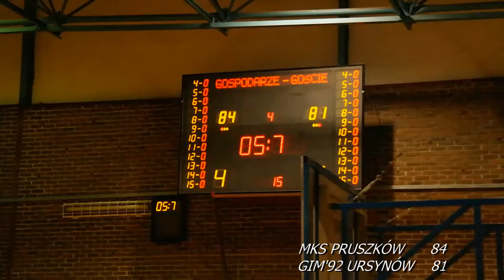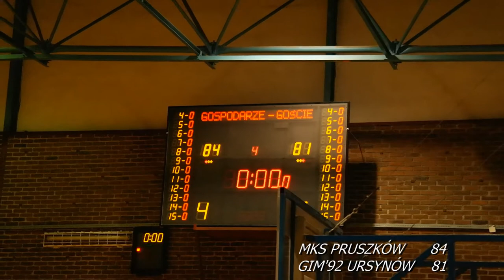Końcówka meczu MKS Pruszków - GIM'92 URSYNÓW sędziowie przerywają akcję na time out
Do nietypowej sytuacji doszło w końcówce meczu juniorów U18M MKS Pruszków - GIM'92 URSYNÓW (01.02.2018r), gdy sędziowie przerwali akcję na time out po wznowieniu gry przez gospodarzy. Gwizdek przerwał akcję gości, po przechwycie, co mogło mieć wpływ na rozstrzygnięcie meczu.
Ciężkie jest życie sędziów, oj ciężkie.